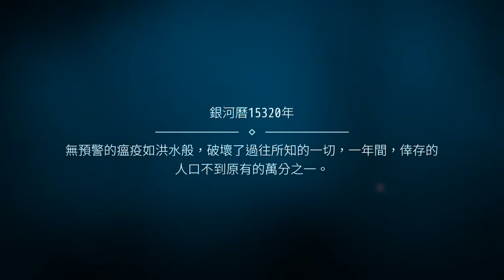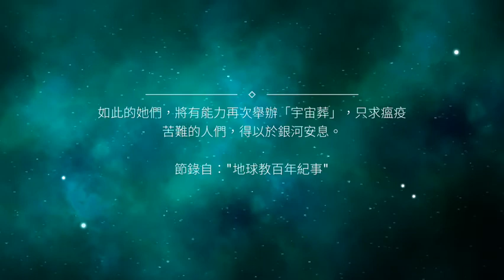[Gameplay] OPUS：靈魂之橋 Rocket of Whispers - Day 1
English Version